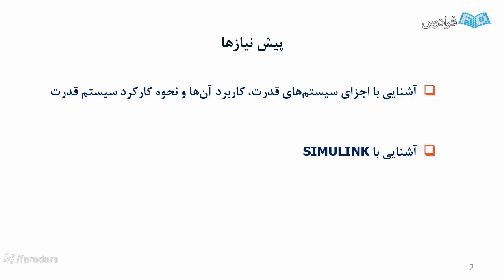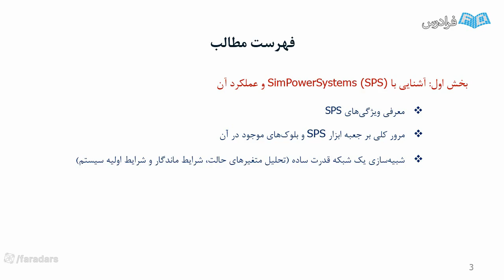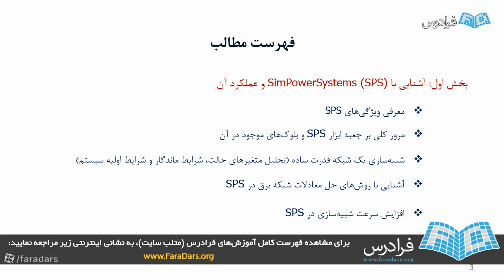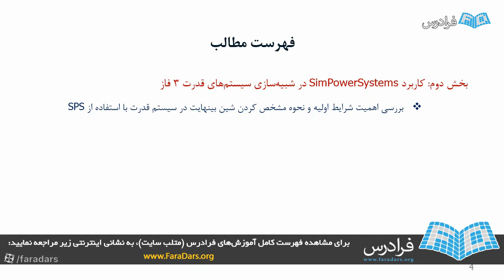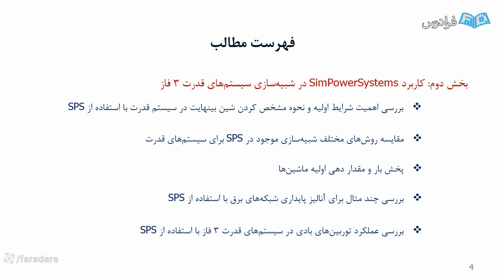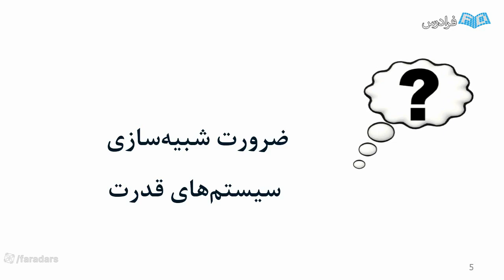How To Be Happy When learning good education